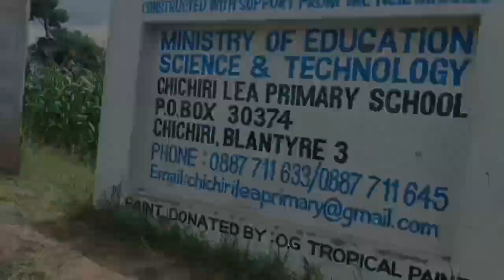WORLD ORAL 🌎 HEALTH DAY : A HAPPY MOUTH IS A HAPPY BODY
WORLD ORAL 🌎 HEALTH DAY : KUHES DENTISTRY STUDENTS VISIT CHICHIRI LEA PRIMARY SCHOOL | 20th March 2024